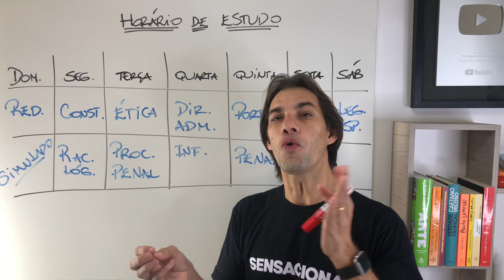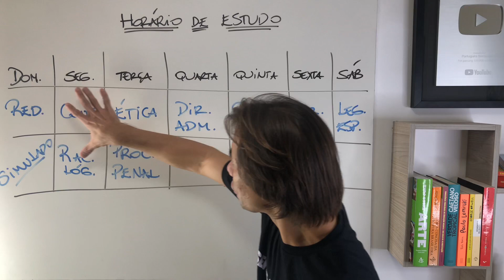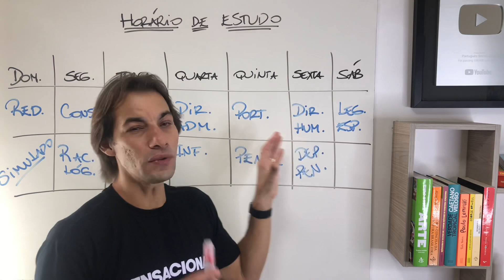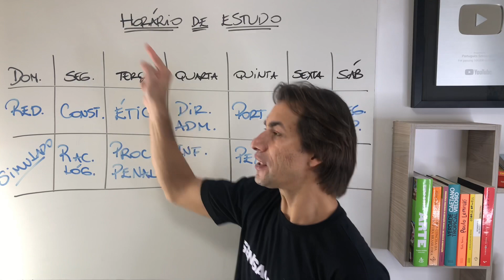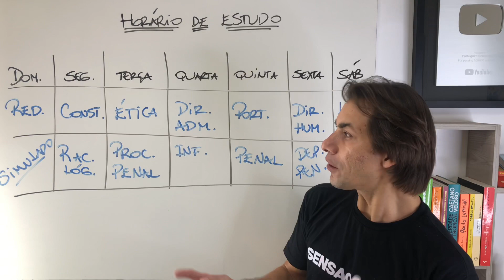Horário de estudo para a pandemia